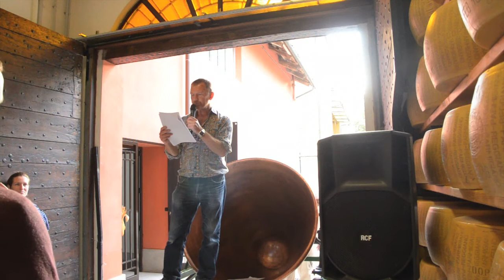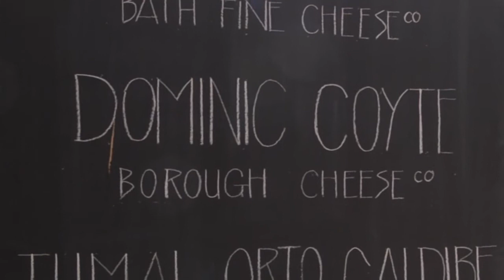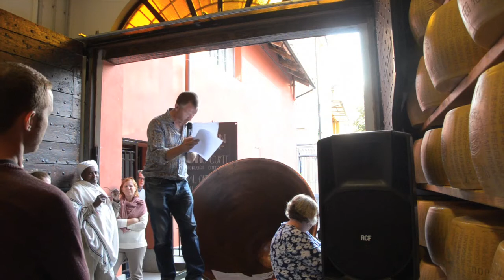Bra 2017 – The Talk at Giorgio Cravero's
Every two years Slow Food host ‘Cheese’, an event where many mainly Italian cheesemakers, gather in Slow Food’s home town of ‘Bra’, a beautiful hill-top town in Piedmont an hour or so south of Turin. Over recent years, there have been more exhibitors from abroad (including ourselves) and it is an event that everyone at Neal’s Yard Dairy looks forward to with great enthusiasm. ‘Bra' is also the home of the ‘Cravero’s’, a 5th generation family of Parmesan maturers and the suppliers of our Parmesan cheese since 2003. During this 4 day event, we take the opportunity to host an event to which many of our industry friends are invited, and at which somebody in our business makes an address. In 2017, it was the turn of Dominic Coyte of Borough Cheese Company in London, who presented his thoughts on small-scale cheese production in the UK.